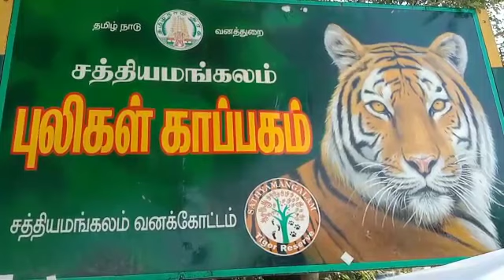விவசாய பயிர்களுக்கு சேதம் விளைவித்து வரும் யானைகள்-சத்தியமங்கலம்- செய்தியாளர் திரு.ராம் சந்திரன்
ஈரோடு மாவட்டம் சத்தியமங்கலம் அருகே உள்ள கடம்பூர் மற்றும் அதனை சுற்றியுள்ள பத்துக்கும் மேற்பட்ட கிராமங்களில்   தொடர்ந்து விவசாய பயிர்களுக்கு சேதம் விளைவித்து வரும் யானைகளை  தடுத்து நிறுத்த நடவடிக்கை மேற்கொள்ள வேண்டுமென மாவட்ட வன அலுவலரிடம் அப்பகுதி மக்கள் கோரிக்கைஈரோடு மாவட்டம் சத்தியமங்கலம் வனக்கோட்டத்தில்  கடம்பூர் வனச்சகத்திற்குட்பட்ட மூலக்கடம்பூர்,நடூர் ,கொளுஞ்சி,மாத்தூர் உள்ளிட்ட பத்துக்கும் மேற்பட்ட  கிராமங்கள் வனப்பகுதியின் அருகாமையில்  உள்ளது.இந்த கிராமத்தை சேர்ந்த 500 ககும் மேற்பட்ட  விவசாயிகள் அவர்களின் நிலங்களில்  கம்பு, ராகி ,சோளம் மரவள்ளி போன்ற பயிர்களை  பயிரிட்டு அதன் மூலம் கிடைக்கும் வருவாயை நம்பியே வாழ்ந்து வருகின்றனர்.இந்நிலையில் இந்த கிராமங்களுக்கு அருகாமையில் உள்ள வனப் பகுதியிலிருந்து  வெளியேறும் யானைகள் அங்குள்ள விவசாயிகளின் விளை நிலங்களுக்குள்  பகுந்து பயிர்களை சேதப்படுத்துவதால்இப்பகுதி விவசாயிகள் தங்களின் வாழ்வாதாரத்தை இழந்து தவித்து வருகின்றனர்.